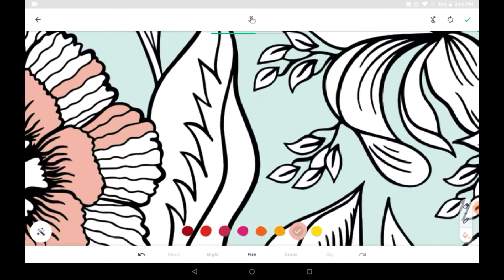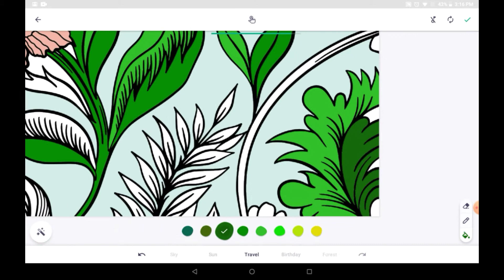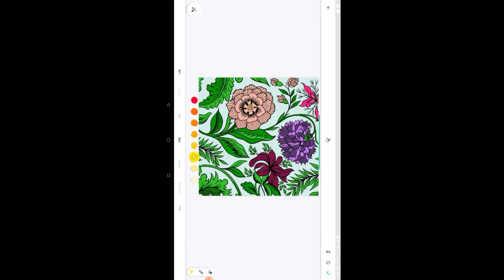Wow!!! Art || Art Coloring || Sakthi's World || Jai Sakthi Shri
Please do follow our Instagram handle: @sakthis_world